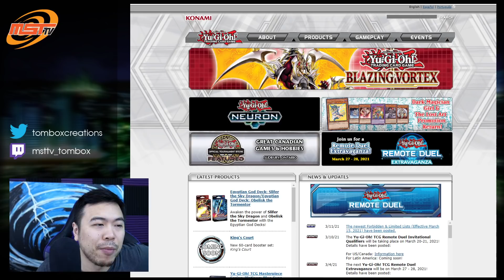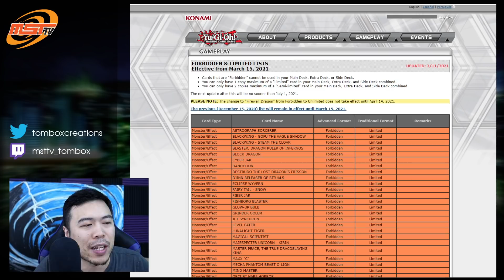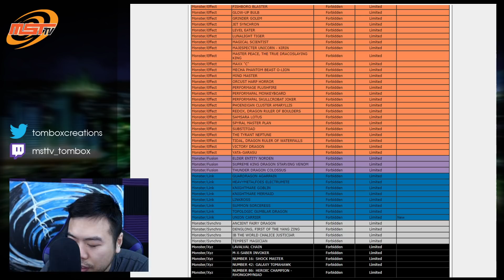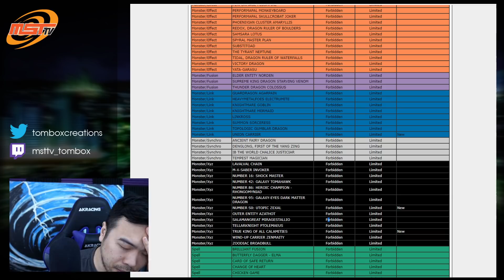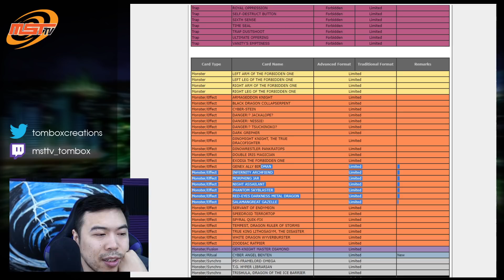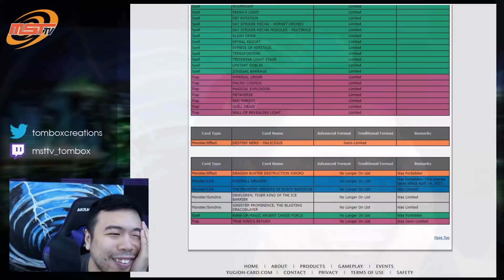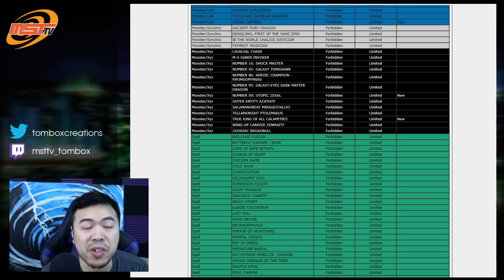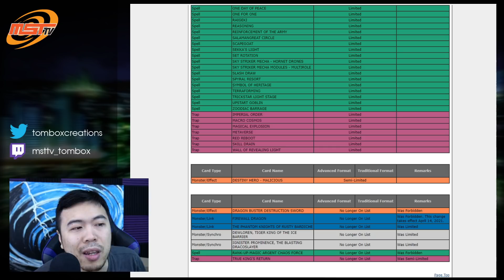Yu-Gi-Oh! Official Ban List REACTION Mar 15 (1 Take Raw Read No Edit Reaction)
The perfect Ban List made not only Trif Cry, Tombox also cried...